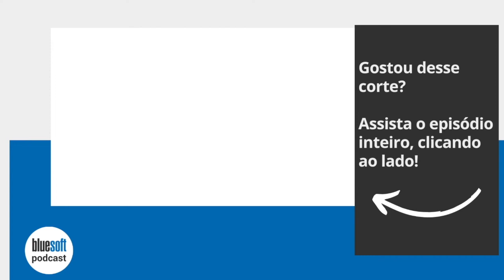Como solicitar seus direitos em relação a LGPD | Shorts Bluesoft Podcasts #127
Confira neste Short do Bluesoft Podcast, Wilson Souza conversando com Eduardo Silveira, Advogado especialista em Implantação de Programas de Prevenção e Adequação a LGPD, sobre a Lei Geral de Proteção de Dados - Dicas, Sanções e o Futuro da LGPD.